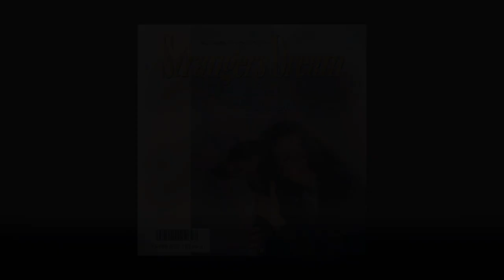[1992] Tetsuji Hayashi - Jungle + NEW Jungle MUSIC FILE (Full Album + Bonus Track)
Tracklist:
1. Jungle —Main Theme— [0:00]
2. Light Up! [4:45]
3. Walk In The Dark [8:15]
4. Love Theme From Jungle —All I Need— [12:38]
5. Long Way To Love [14:41]
6. Dangerous Zone [18:34]
7. Stranger In The Night [20:28]
8. The Sweetest Lullaby [25:09]
9. Misty Eyes [27:42]
10. Long Way To Love (Instrumental) [31:23]
11. Stranger's Dream [33:40]
12. 「NEW Jungle」 Opening Theme (Dangerous Night) [37:47]
13. Jungle —Main Theme— (Variation) [41:52]
14. Light Up! (Variation) [44:37]
15. Labyrinth [47:06]
16. Try To Mad City [52:41]
17. Walk In The Dark (Instrumental) [56:28]
18. Solitude [1:00:56]
19. Bridge Collection [1:03:17]
20. Action! [1:03:57]
21. Heart Breaker's Twilight [1:09:04]
22. Long Way To Love (Slow Version) [1:11:27]
23. Toward The Tomorrow [1:12:47]
24. Romance no Tobira (Unofficial Bonus Track) [1:16:26]

Vocals:
Yoshihiko Nishio (03)
Masayuki Kishi (05)
Jackie Lin & Par Avion (11 & 24)
Jacqueline Jones / ジャクリーヌ・ジョーンズ (07)

Arranged by:
Motoki Funayama (01, 12, 24)
Hiroshi Shinkawa (11)

Composed by:
Kiyotaka Sugiyama (24)

Performance:
Jake H. Concepcion (12)

BGM composed & arranged by Tetsuji Hayashi.
Scans by me, "MUSIC FILE" CD & "Stranger's Dream" single (B-side) ripped by me.

Original soundtrack to the 80s police drama show of the same name. This 1992 CD release compiles all the tracks from the LP OST released in 1987, while also adding in bonus tracks (including the opening theme to NEW Jungle, plus unreleased BGM from the show).

I have gone the extra mile and included in this release a bonus track that was left out from the CD, presumably because it has nothing to do with the show whatsoever: "Romance no Tobira", the B-side on the "Stranger's Dream" theme song single by Jackie Lin & Par Avion. There exists a mini CD version of this single, but it last went for $400 and frankly I couldn't be fucked to spend that much for it. So I went and got the vinyl version & ripped/scanned that.
It...doesn't sound that perfect if you listen that carefully, but unfortunately this is the best version of the track we'll ever get online.

Anyways, enjoy!